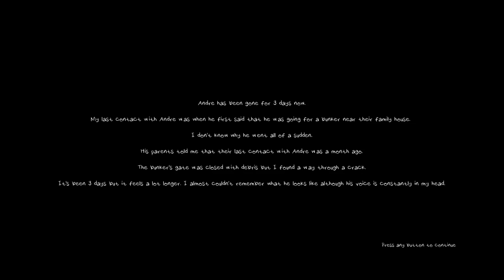Deep Sorrow - Full Playthrough (Indie Horror)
Deep Sorrow is a horror/adventure game which leads you to a bunker and makes you feel desperate to get out.